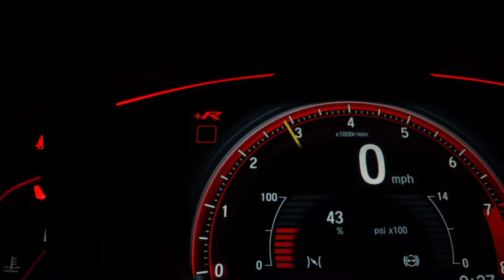Apex Online Racing - Season 6 - Tier 7 @ Mount Panorama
90 minutes of Bathurst with the walls closing in. How long can we survive!!